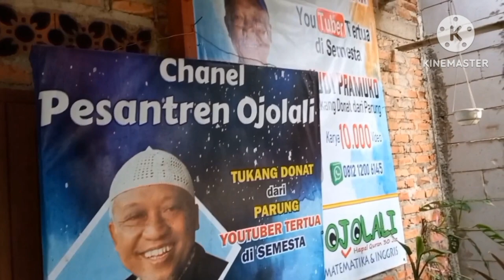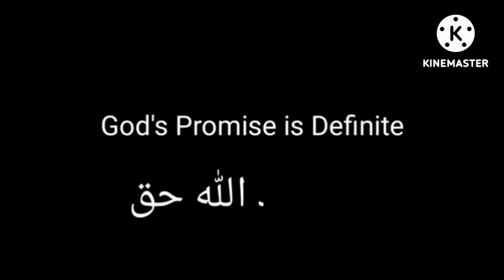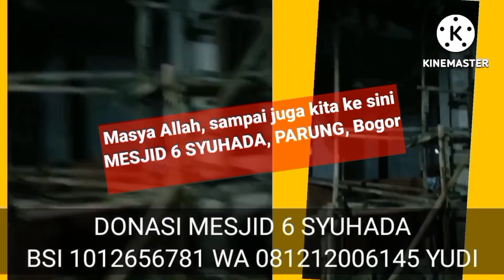ORANG GILA... POLITIK MAKAN TANAH. Semua kecemplung kuburan...hidup mo nyari apa...??!